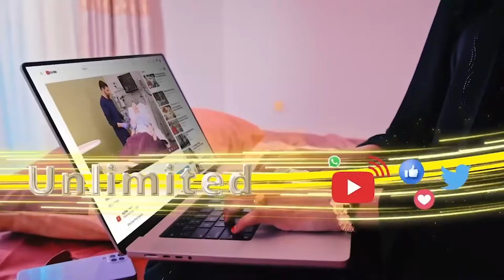Qorraxda imisa jeer ayaa Qur'aanka lagu sheegay? Barnaamijka Su'aalaha